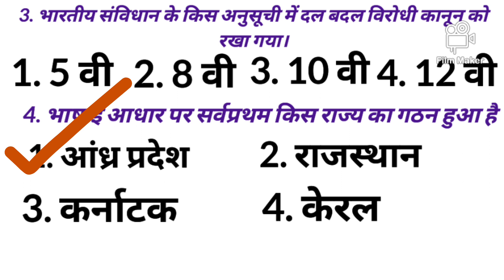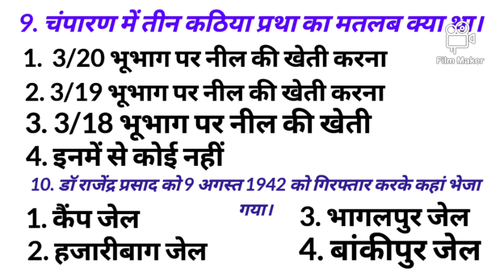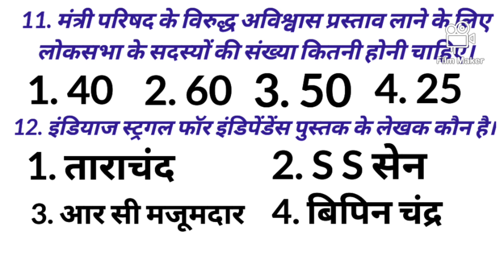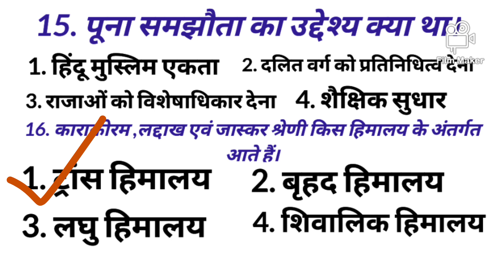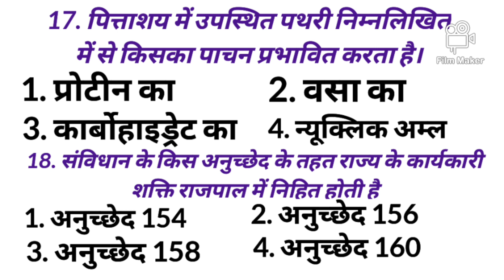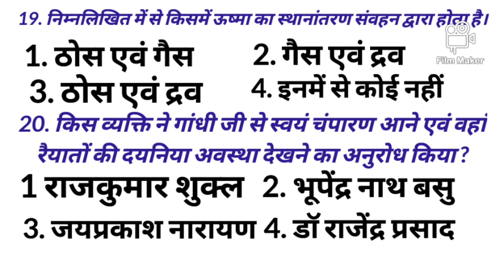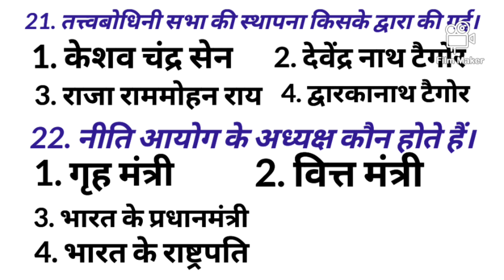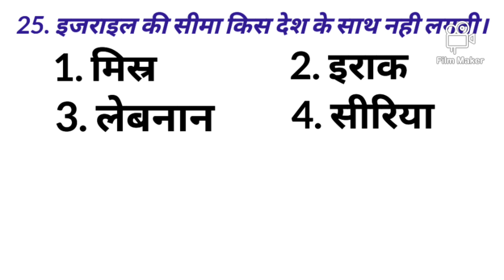बिहार पुलिस परीक्षा 2023 pratice test -2 बिहारसिपाही2023 बिहारपुलिसexam2023 test-2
बिहार पुलिस परीक्षा 2023 pratice test -2 बिहारसिपाही2023 बिहारपुलिसexam2023 test-2 बिहारpolice DOWNLOAD FREE PDF TELEGRAM CHANNEL